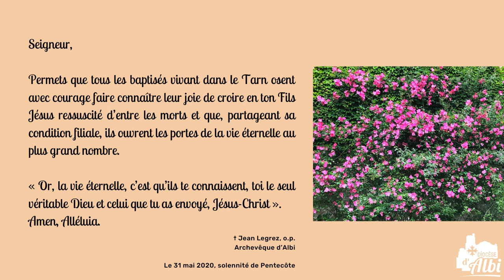"Baptisés - Tous prêtres, prophètes et rois" - Lettre pastorale de Mgr Legrez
Voici une version audio de la lettre pastorale de Mgr Jean Legrez, à l’occasion de la fête de la Pentecôte, en cette période de sortie du confinement. Par ce document, l'évêque souhaite s'adresser aux catholiques du diocèse d'Albi pour leur permettre de mieux savoir et comprendre ce qu’est la vocation de chaque baptisé, c’est-à-dire la manière de vivre en enfant de Dieu suivant l’exemple de Jésus-Christ.

Sommaire
0:00 • Introduction
3:25 • Prêtre
11:45 • Prophète
19:15 • Roi
23:41 • "De toutes les nations faites des disciples"
36:13 • Prière